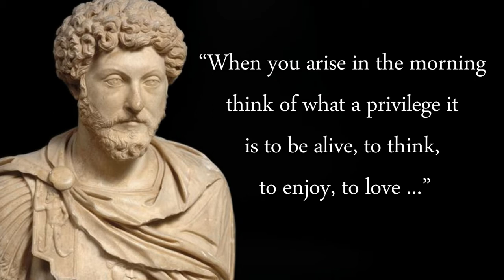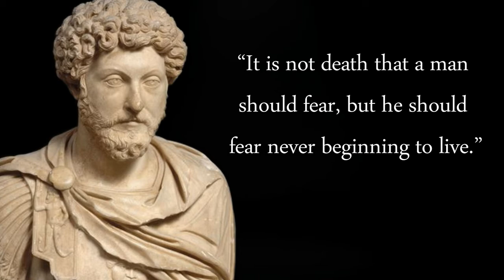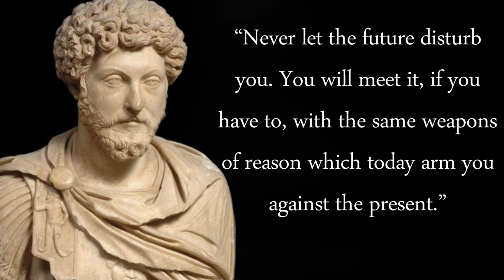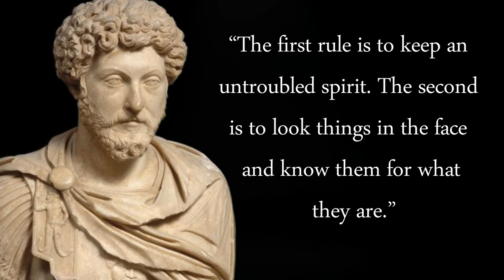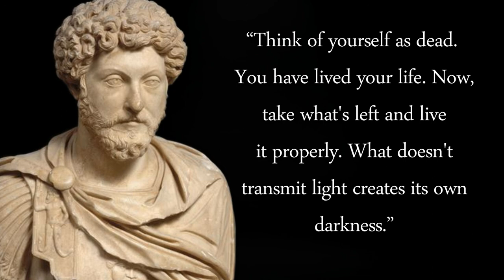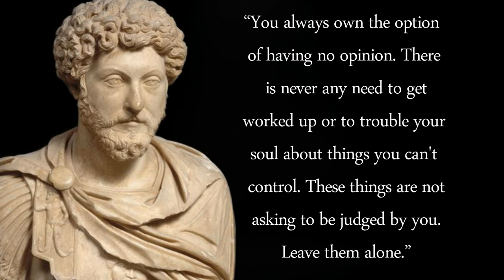25 Powerful Quotes From The Greek Emperor Marcus Aurelius To Be Happy In Life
25 Powerful Quotes From The Greek Emperor Marcus Aurelius To Be Happy In Life
Marcus Aurelius was Roman emperor from 161 to 180 and a Stoic philosopher. He was the last of the rulers known as the Five Good Emperors (a term coined some 13 centuries later by Niccolò Machiavelli), and the last emperor of the Pax Romana, an age of relative peace and stability for the Roman Empire. He served as Roman consul in 140, 145, and 161.
Marcus was born during the reign of Hadrian to the emperor's nephew, the praetor Marcus Annius Verus, and the heiress Domitia Lucilla. His father died when he was three, and Marcus was raised by his mother and grandfather. After Hadrian's adoptive son, Aelius Caesar, died in 138, the emperor adopted Marcus' uncle Antoninus Pius as his new heir. In turn, Antoninus adopted Marcus and Lucius, the son of Aelius. Hadrian died that year and Antoninus became emperor. Now heir to the throne, Marcus studied Greek and Latin under tutors such as Herodes Atticus and Marcus Cornelius Fronto. He kept in close correspondence with Fronto for many years afterwards. Marcus married Antoninus' daughter Faustina in 145. After Antoninus died in 161, Marcus acceded to the throne alongside his adoptive brother, who took the name Lucius Verus.
The reign of Marcus Aurelius was marked by military conflict. In the East, the Roman Empire fought successfully with a revitalized Parthian Empire and the rebel Kingdom of Armenia. Marcus defeated the Marcomanni, Quadi, and Sarmatian Iazyges in the Marcomannic Wars; however, these and other Germanic peoples began to represent a troubling reality for the Empire. He modified the silver purity of the Roman currency, the denarius. The persecution of Christians in the Roman Empire appears to have increased during his reign, but it is unknown how involved Marcus was in the persecution. The Antonine Plague broke out in 165 or 166 and devastated the population of the Roman Empire, causing the deaths of five million people. Lucius Verus may have died from the plague in 169.